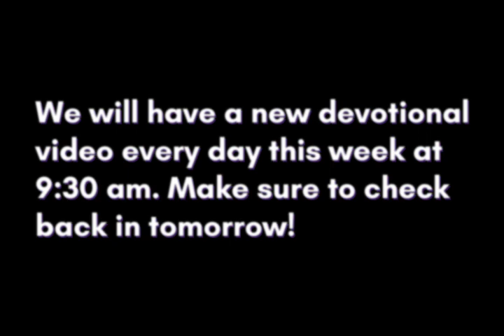This Week Matters: Mary's Perfume (Monday)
This Week Matters! And because it matters, we're talking about different aspects of Jesus' last week before his death, burial and resurrection. Today, Pastor Kurt, Sherri and Christine talk about Mary's sacrificial act of the gift of perfume.